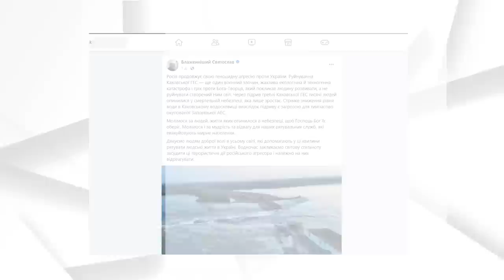Головні події Української Греко-Католицької Церкви за 1 - 8 червня 2023 / Дайджест ⚡️15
00:00:06 - У Коломиї освятили вже десятий будинок для переселенців. Облаштували його зусиллями місцевого Карітасу. Участь у відкритті взяв владика Микола Семенишин, єпископ помічник Івано-Франківської Архиєпархії Української Греко-Католицької Церкви.
Проживати в прихистку зможуть 30 людей поважного віку. Все обладнання підлаштоване під потреби людей, які потребують стороннього догляду.

00:00:28 - Блаженніший Святослав освятив соціальний центр Благодійного Фонду «Карітас-Київ».  Він запрацював у Голосіївському районі столиці. В цьому центрі працівники і волонтери робитимуть усе можливе для того, аби діти забули про війну. Карітас-Київ працює в 5-ти областях України: Чернігівській, Житомирській, Вінницькій, Київській та Черкаській. У столиці діють майже 20 волонтерських соціальних пунктів, де працюють із дітьми, постраждалими від війни.

00:00:53 - На Донеччині освятили новий храм Пресвятої Трійці Української Греко-Католицької Церкви. Він розташований в Мирнограді Донецької області. Чин освячення та Божественну Літургію звершив єпископ-помічник Донецького екзархату Максим Рябуха. Тепер парафіяни щонеділі та у свята мають можливість прийти до Божого храму.

00:01:10 - Отець і Глава Української Греко-Католицької Церкви, Блаженніший Святослав, відвідав Самбірсько-Дрогобицьку єпархію. Тут цього року святкують 30-річчя від заснування. З нагоди ювілею Глава Церкви очолив у катедральному соборі Пресвятої Трійці у місті Дрогобич, архиєрейську Божественну Літургію.

00:01:28 - Отець і Глава Української Греко-Католицької Церкви закликав світову спільноту засудити підрив росією Каховської ГЕС. Блаженніший Святослав закликав до молитви за людей, життя яких опинилося в небезпеці, і за мудрість та відвагу для рятувальних служб, які евакуйовують мирне населення.
Нагадаємо, російські окупаційні війська вночі 6 червня 2023 року підірвали греблю Каховської ГЕС. ГЕС відновленню не підлягає. Триває евакуація людей із затоплених сіл. У зоні підтоплення близько 80 населених пунктів.

00:01:59 - У Київській Архиєпархії реалізовують проєкт відбудови зруйнованого житла для постраждалих від війни. Проєкт втілюють за підтримки іноземних партнерів. Реалізовують проєкт відбудови зруйноваго житла для постраждалих від війни сімей в Ірпені. Дев’ять молодих людей із Німеччини і Австрії, разом зі священником Маркусом Кристофом, активно долучаються до проєкту.

00:02:20 - Представники благодійної організації CNEWA прибули з візитом в Україну. Благодійники роками допомагають Українській Греко-Католицькій Церкві. З початку повномасштабного вторгнення Росії в Україну, організація долучається до фінансування продуктових наборів, кібербезпеки, обладнання та медикаментів у лікарнях біля Києва, та організації тимчасового житла для переселенців. На продуктові набори впродовж 2022-23 років CNEWA виділила більше 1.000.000$. Сьогодні представники Благодійної організації приїхали, щоб особисто побачити наслідки війни і можливості для ще більшої підтримки постраждалих українців.

Поширюйте відео!

Україна молиться!